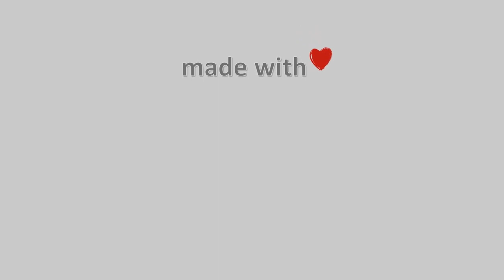08-October-2022, Νέα Ιωνία Βόλου Timelapse, Timelapses.gr 🇬🇷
Νέα Ιωνία Βόλου. Κοιτάει BA προς Πήλιο και Σαρακηνό

⌛ Processing Time:2 minutes52 seconds